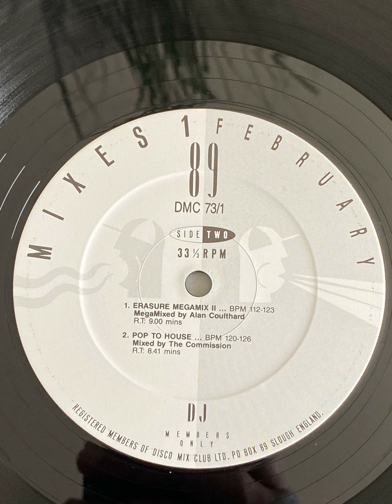Pop To House - DJ Mix (Megamix by The Commission)